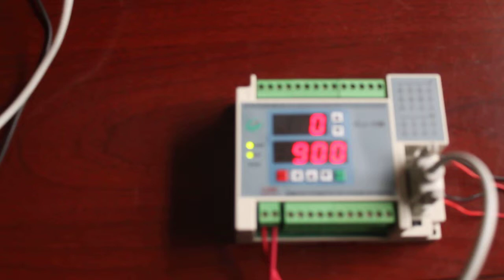GX1S-32MR PLC controller test programmable logic controller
ChinaPlcCenter.com